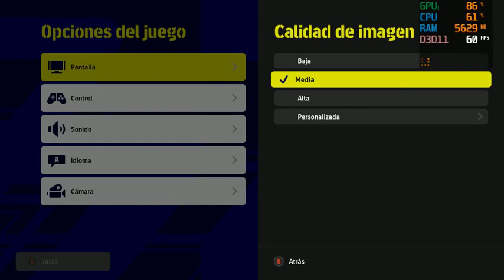EFOOTBALL 2023 con rx 6400 xfx speedster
Jugando efootball pc 2023 con microprocesador a12 9800e, 16 de ram ddr4 2400mhz, grafica amd rx 6400 xfx speedster, motherboard ecs a320m am4 m3d